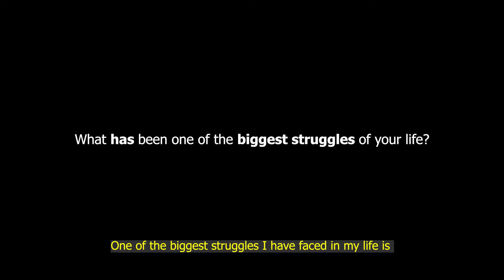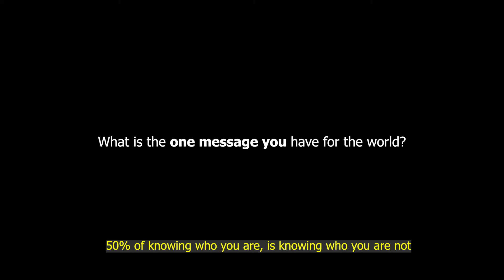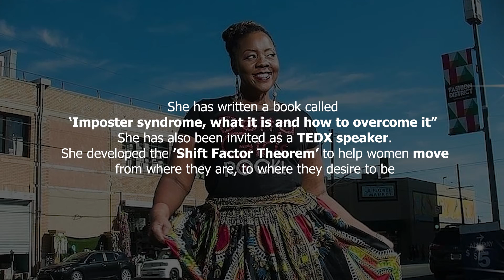Being number seven, of the nine siblings, Deena struggled to put her emotions and feelings first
Have you ever felt invisible, like you always catered to other people's needs and deprioritized yourself, or challenged yourself to put your emotions and feelings before anyone else?
This is the story of a successful entrepreneur, speaker, author and mother Dr. Deena C Brown who went through the same journey as you did.

Being the seventh child out of nine children, Deena often felt invisible surrounded by her dynamic siblings. She struggled to put her desires and wants first and as result developed a sense of imposter syndrome, doubting herself and masked her true identity.

However, after she became a mother, she was determined to change the trajectory of her life, so she could teach her son the correct abundant way of living.

 "If I don't love myself first, how can I expect anyone else to love and value me."